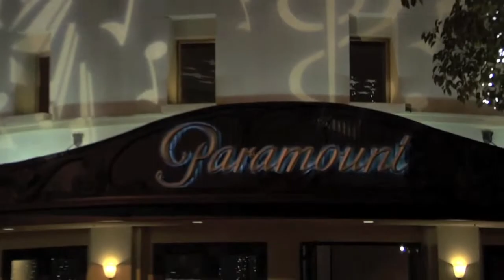Senator Max Cleland, Hollywood Fame Awards 2010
Max Cleland a former U.S. Senator for the State of Georgia. Cleland is a disabled US Army veteran of the Vietnam War and recipient of the Silver Star and the Bronze Star for valorous action in combat.